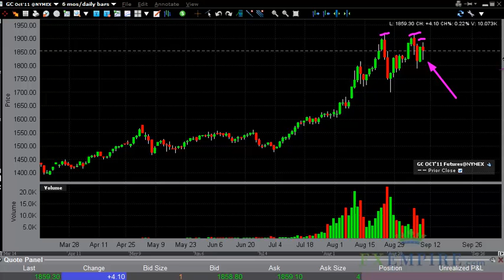Gold Technical Analysis for September 12, 2011 by FXEmpire.com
- September 12, 2011 commodities daily technical analysis for Oil.